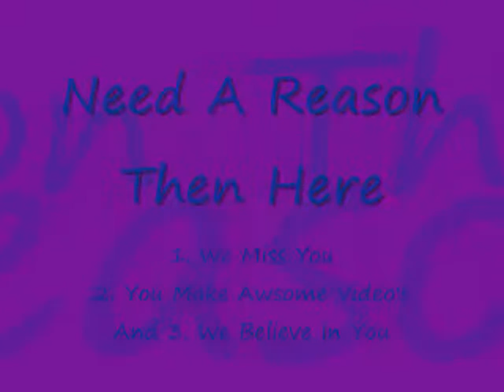PsycloneMasterY We Need You Man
PsycloneMasterY We Believe In You